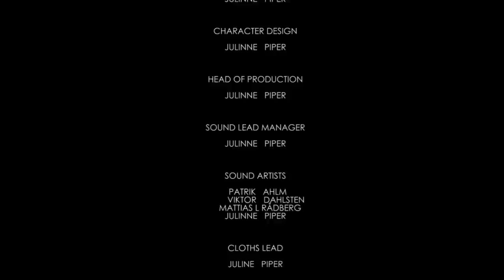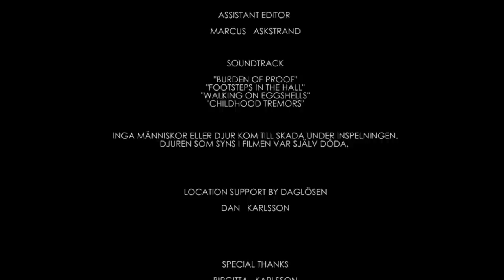The Grinder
The Grinder HD 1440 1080p

The Grinder is a short horror movie about three kids who are in the making of their own short movie. You thought you were safe from your nightmares when you are awake, you are not safe anymore! Old creepy house, mysterious signs on the doors, curious children who will face their biggest nightmare, will this have a happy ending?

The Grinder is a short movie directed and edited by Julinne Piper.